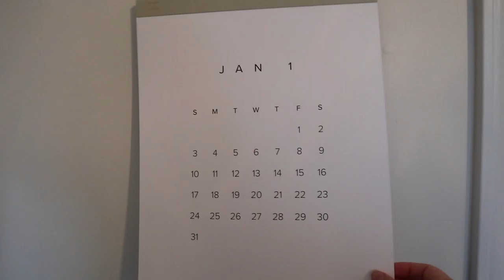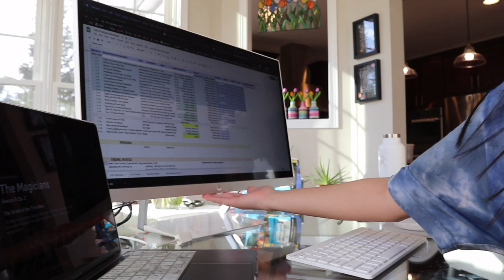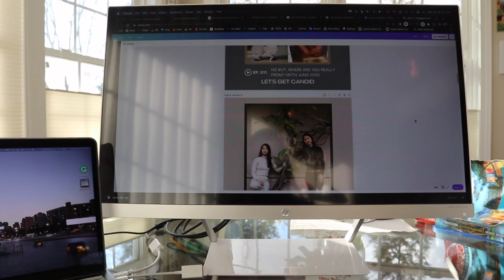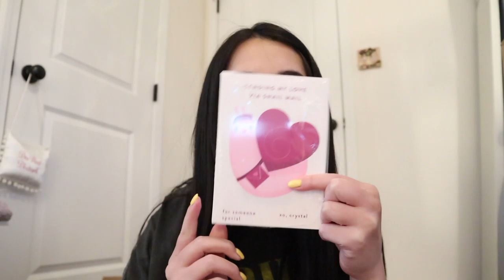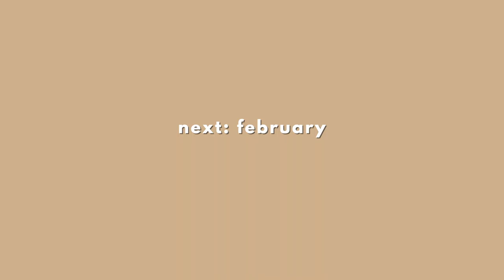JANUARY VLOG: building furniture, canon legria mini x, so much unboxing | Quarantine Series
Is it too late to say Happy New Year? In the first month of 2021, I focused on recovering from my COVID-19 symptoms and resetting my intentions for the new year! In this quarantinevlog, I unboxed so many packages and built my first piece of furniture - a new bar cart! Also, I did a quick yesstylereview for the @daymellow_official Sweet Oceanic perfumed hand cream! Get your *hands* on it before February 15, 2021 to get 20%

► codes:
✘ yesstyle discount: CRYSTALX3

► about me:
Hi there, I'm Crystal and I'm from the DMV area! I post comfy travel, lifestyle, and fashion videos. Hope you find meaning and joy in the simplest everyday activities through my video diary! Enjoy!

available on all podcast streaming platforms!

► filmed using:
📸 Canon M6